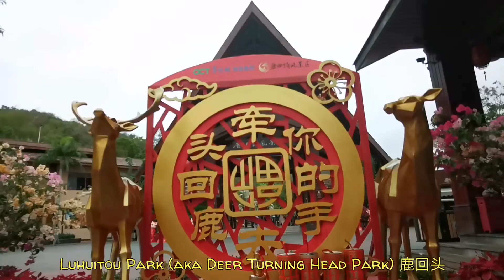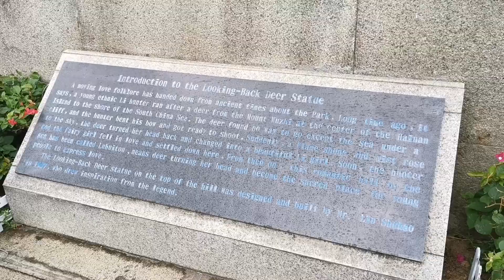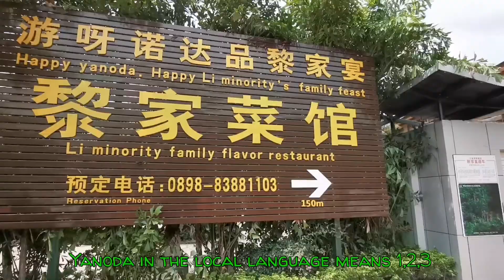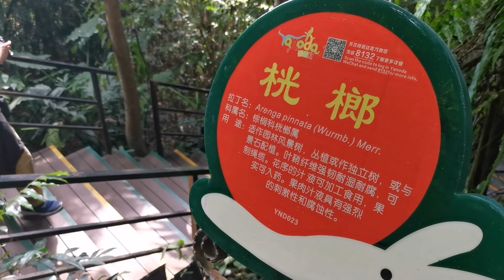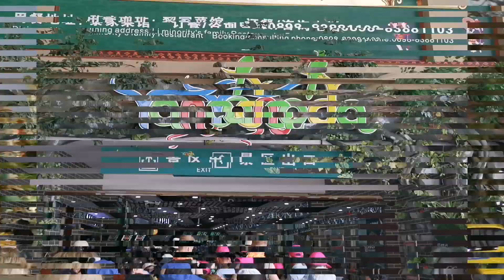Glass Bridge, Ziplines, and Rooftop Bars in Sanya | Hainan Vacation Day 4 | CHINA VLOG #31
Today we venture in the Li Minority rainforest and enjoy the glass bridge, zipline, and hiking through water. In the evening we catch the world renowned Romance show, a must-see if you're ever in Sanya! And then we cap off the night with a birthday party for Lydia in a rooftop bar.

Using only my mobile phone, I recorded, edited, and produced this video.

Want to learn how to do the same? Check out my FREE (for a limited time) course using this link!